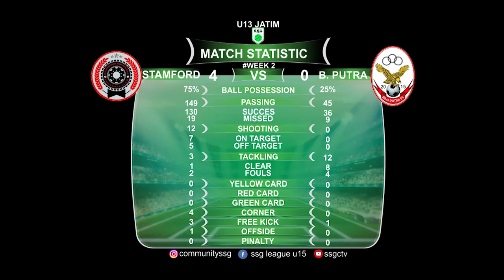SSG LEAGUE U13 JATIM PEKAN 1STAMFORD - BINA PUTRA